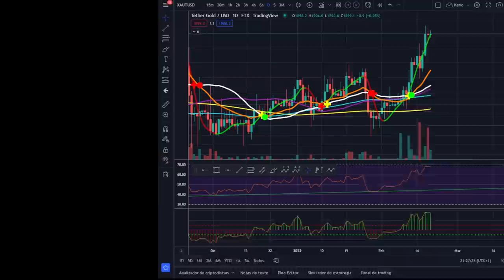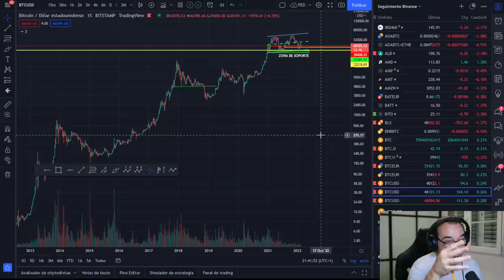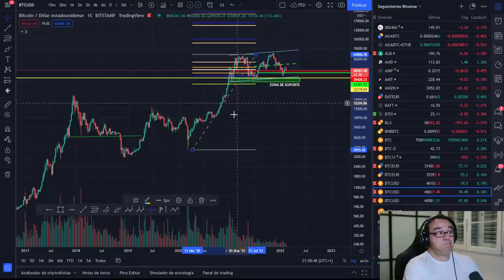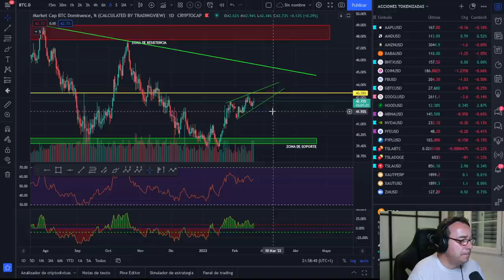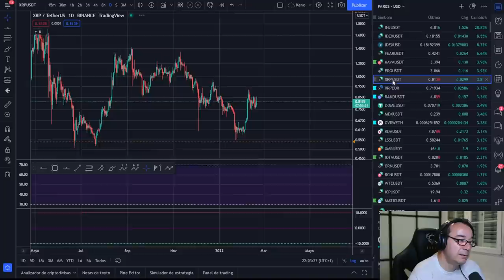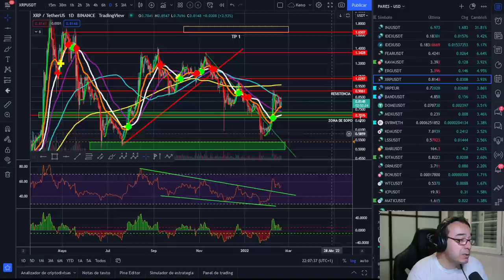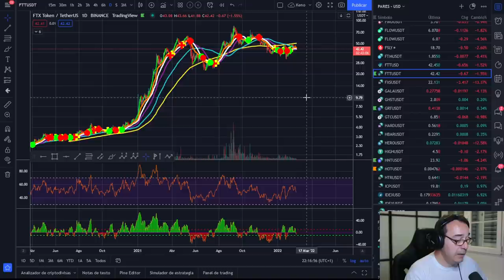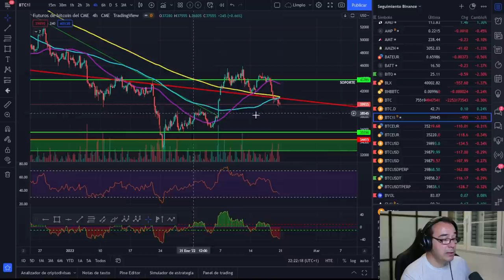🚀 BITCOIN 🤢🤢¡OTRA TEORÍA LOCA!🥵🥵🥵 ¡VA A SUBIR EL PAN CON ESTO!💵💵💵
SEGURO QUE ESTO HACE QUE SUBA LA INQUIETUD, AHORRA, ES EL MOMENTO

LECTURAS RECOMENDADAS:
EL MEJOR SOBRE BITCOIN Y BLOCKCHAIN FÁCIL DE ENTENDER: